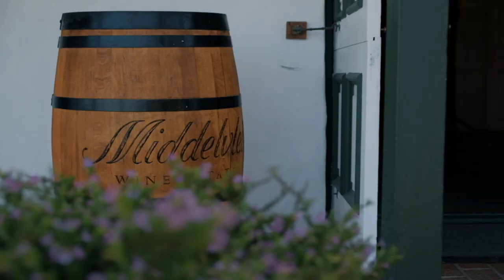OneSKIN. emporium is celebrating our first Birthday!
We would love for you to join us for an exciting morning (in person or virtually), in front of a cosy fireplace at Middelvlei Winefarm in the heart of Stellenbosch.

We will be discussing the treatment of your winter skin as we start heading into spring, NUXE skincare will be presenting the morning and sharing with us some sneak peeks of up and coming launches.

We will then be crossing over to the Middelvlei wine-making team to experience their wine blending process.

We look forward to welcoming you in sharing this special day with us!